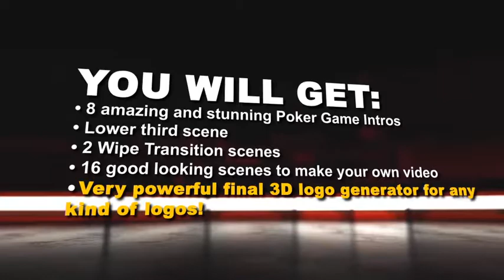Openers premiere pro: Amazing Poker Intro